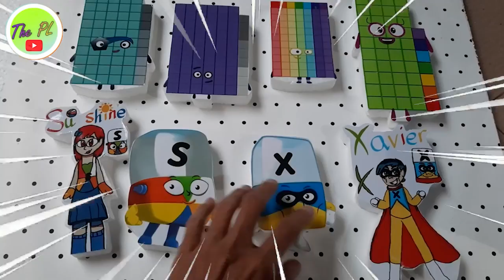#506 Numberblocks 1 to 10 StepSquad v Alphablocks A to Z - COMPILATION Video ThePL | New Meta